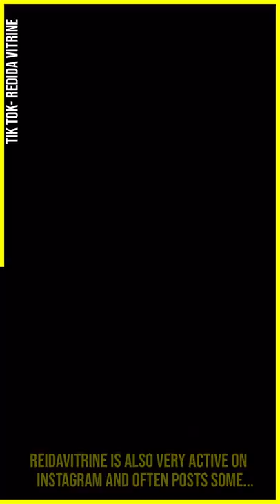Its art Of Glass Cleaning How He Enjoys His Work